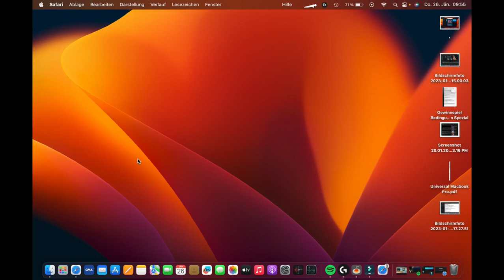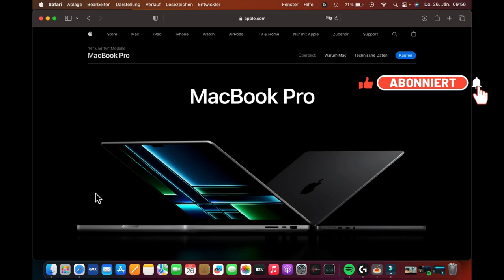Macbook Pro auf 120hz in Safari einstellen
Um Safari auf 120 Hz Bildwiederholrate zu erhöhen, muss man in den erweiterten Einstellungen das Menü Entwickler aktivieren. Im Entwickler-Menü unter den experimentellen Funktionen entfernt man den Haken bei Prefer Page Rendering Updates near 60fps. Danach sicherheitshalber Safari schließen und erneut öffnen

Egal ob Unboxings, Tutorial oder Gaming auf meinen Kanal kommt das was mir Spaß macht und meine Leidenschaft ist.
Sozial Media Kanal
Music from Uppbeat (free for Creators!)

Euer
LIP TV